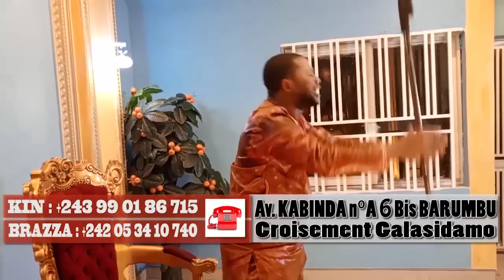Cimetière Nécropole FERRE GOLA Pleurent Emotionné Lors Le Corps De GUY GOLA Enterré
Cimetière Nécropole  FERRE GOLA Pleurent Emotionné Lors Le Corps De GUY GOLA Enterré  (ENTERREMENT)@ferregolatvofficiel6883